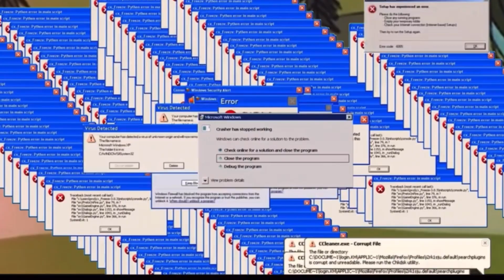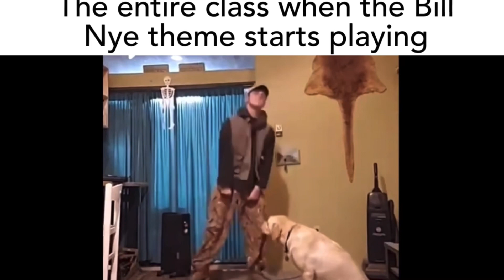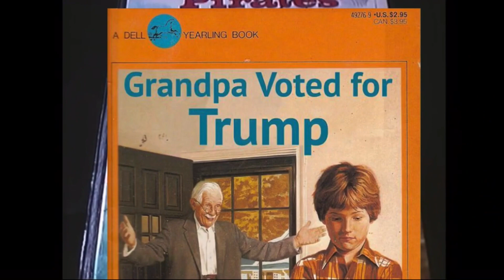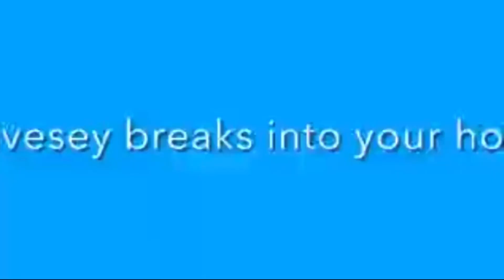-=-2022 RECAP-=-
If you’re any age and own a device that has YouTube, this video is a must-watch!

Also, I’ll try to post more animation next year